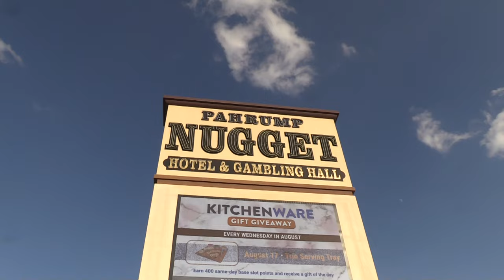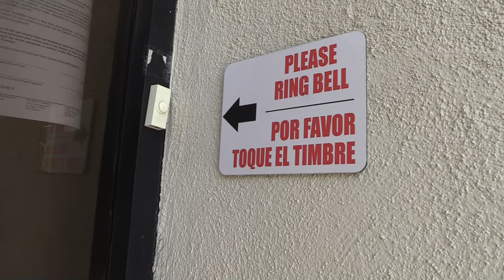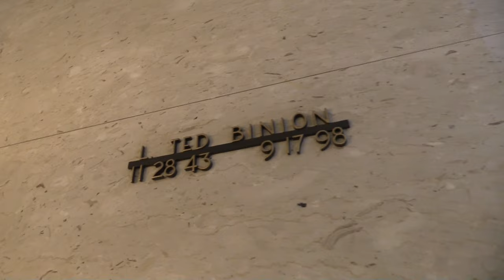Location of Ted Binion's Silver fault found! Also, visit w home and gravesite.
In this video, I'll show you Ted Binion's house in Las Vegas and where he is buried.  Also, I'll take you to the Pahrump Nevada silver vault location.   Rick Tabish was arrested one day after Ted died trying to dig up and steal Ted's silver and rare coins.